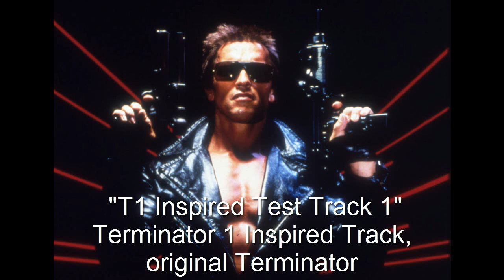Terminator 1 Inspired Test Track 1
Image not owned by me. This is a test track heavily based on the soundtrack of The Terminator by Brad Fiedel (in 1984)